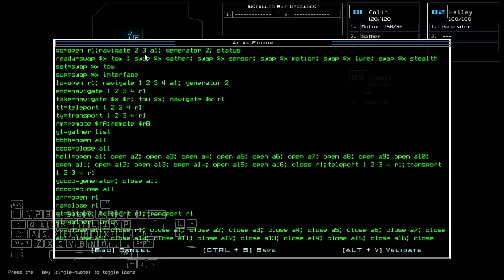Duskers Daily 18 May 2023 (+ modded)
Hoog outpost.

0:00 Intro
0:58 Vanilla Challenge
3:34 Modded Challenge, bois